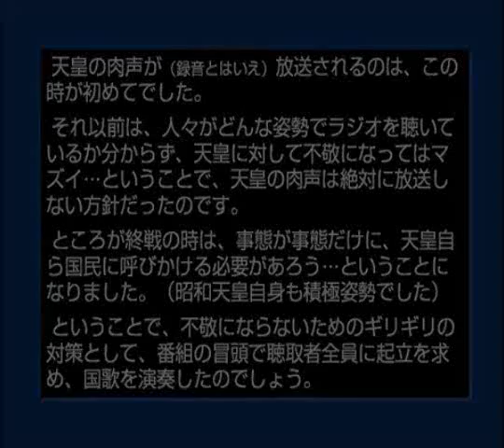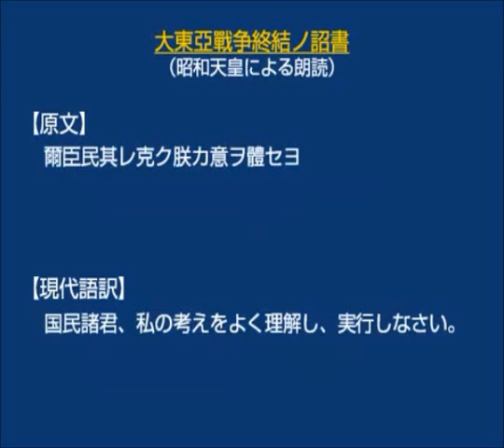大東亜戦争 終戦時 玉音放送